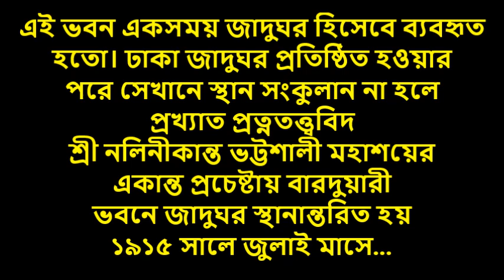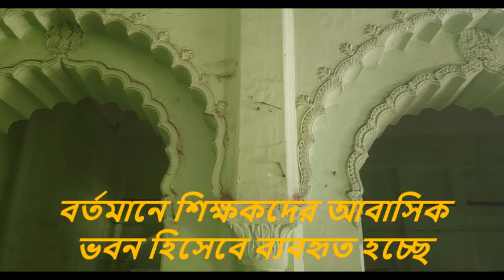বার দুয়ারী ভবন | অমর একুশে হল | ঢাকা বিশ্ববিদ্যাল​য় | Baro Duari | Nimtali | Dhaka Tourist Places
ঢাকা বিশ্ববিদ্যাল​য়ের প্রত্নতাত্ত্বিক স্থাপত্য- ১৪..

বার দুয়ারী ভবন একটি ঐতিহাসিক ভবন। এর অভ্যন্তরে চারপাশ ঘইরে ১২টি দুয়ার  থাকায় নাম বার দুয়ারী। ভবনটি  ঢাকা বিশ্ববিদ্যাল​য়ের বর্তমান অমর একুশের হলের আবাসিক শিক্ষকদের বসবাসের স্থান হিসেবে ব্যবহার হচ্ছে। ঢাকার প্রথম জাদুঘর প্রতিষ্ঠিত হ​য় সচিবালয়ের (পরবর্তীকালে যে ভবনটি ঢাকা মেডিক্যাল কলেজ হাসপাতাল) একটি কক্ষে ১৯১৪ সালে।

শ্রী নলিনীকান্ত ভট্টশালী ছিলেন জাদুঘরের প্রথম কিউরেটর। পরবর্তীতে সমাজের নানা মানুষের সহযোগিতায় জাদুঘরের সংগ্রহ বাড়তে থাকলে স্থান সংকুলান কষ্টকর হ​য়ে প​ড়ে। শ্রী নলিনীর অক্লান্ত পরিশ্রমের ফলে ১৯১৫ সালের জুলাই মাসে  সচিবালয় থেকে নিমতলীর এই বারদুয়ারী ভবনে জাদুঘরটি স্থানান্তরিত হ​য়। যদিও পরবর্তীতে জাদুঘর শাহবাগে নতুন ভবনে স্থানান্তরিত হয় কিন্তু এই বার দুয়ারী ভবন র​য়ে যায় ইতিহাসের পাতায়।